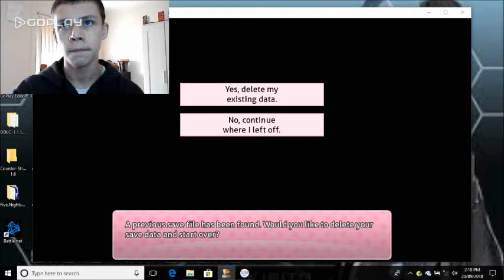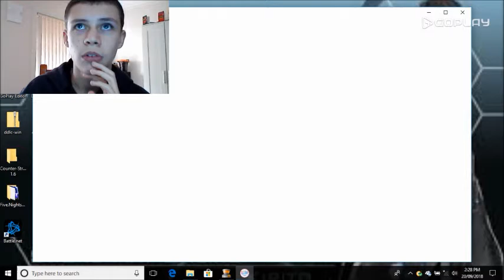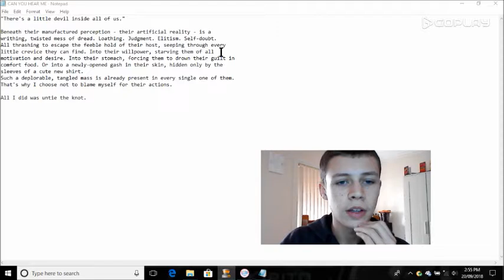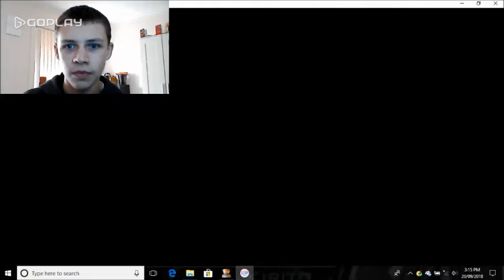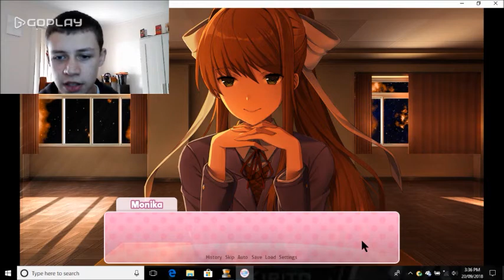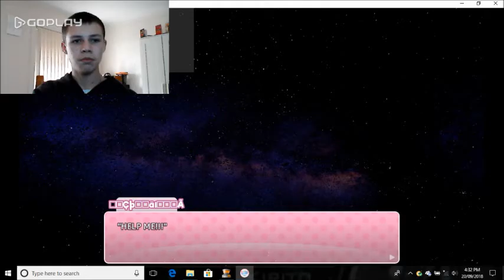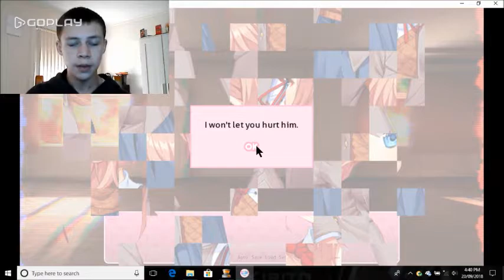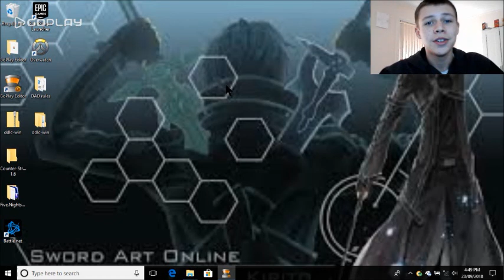PLaY WitH mE //DDLC (all endings)